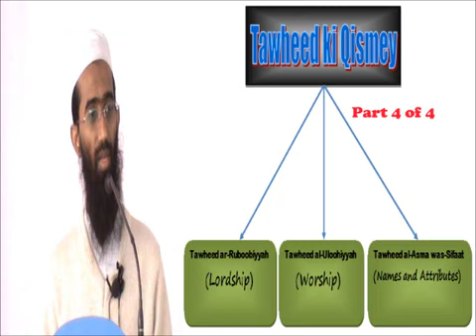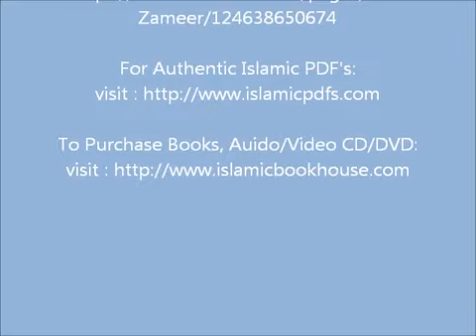Tawheed Ki Qismey Dars 4 of 4 Abu Zaid Zameer